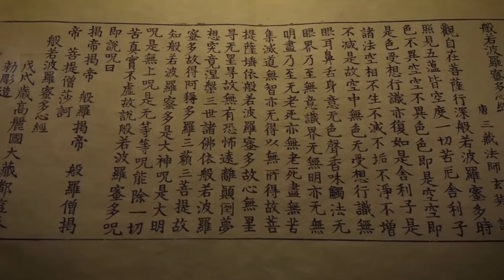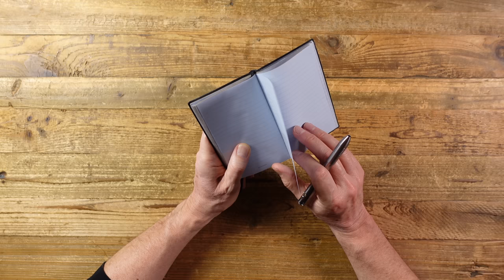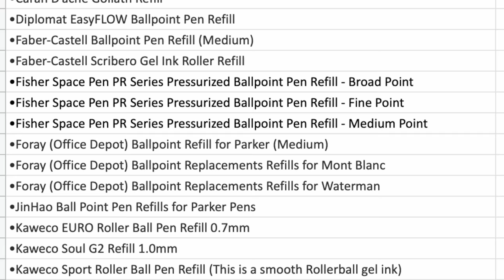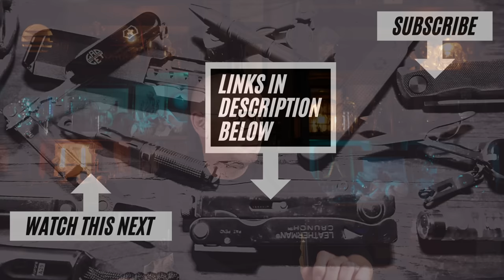Legendary Notepad and Perfect Pen for Everyday Carry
The notebook and pen is an important part of my everyday carry, and in this video I explain what I use, and why and also why writing and sketching is so different, in a good way, to typing on a keyboard.  This is an essential part of my EDC that I wouldn't be without and it doesn't have to be the Smythson Panama and Big Idea Design bolt action pen, any notebook and pen is better than no notebook and pen.

My name is Jonathan, I have a passion for all things 'gadget, travel and EDC' which has filled both my personal and work life for many years.  This includes sourcing, reviewing and product development and the creation of two UK national retail chains.

This channel is here to help you find great travel and carry gear on the back of solid and detailed reviews along with years of experience.  I also hope to give you ideas and inspiration when it comes to everyday carry gear, travel gear and gadgets, which make life a little bit easier and perhaps more fun.

I welcome any feedback on my videos or the channel in general.  Thank you for taking the time to read this.

Pentel Gel Refil Amazon link (see below):

Contents of this video to help you navigate:

00:00 - Intro
00:36 - Writing vs typing
04:01 - The Smythson Panama
06:45 - Smythson Featherweight Paper
08:11 - Premium notebook at a premium price
10:14 - Big Idea Design bolt action pen
12:09 - Different finishes
13:09 - Outro

Product Sourcing:

When it comes to sourcing a product for review, I will usually either  purchase and item personally or reach out to a supplier requesting a sample for review.  Most suppliers, after seeing the channel, are supportive if they are confident in their product, appreciating the value of greater exposure.

I am sometimes asked to review a product by a supplier which I will only agree to if the product fits the channel and I believe will be of interest to you, my audience.  Also the product needs to be worthy of a review.  It is not in my interest to review inferior or poor quality products and therefore as you might expect many requests are politely declined.

Any sponsored videos (paid for reviews) are clearly stated as such so there can be no misunderstanding.  Even with sponsored reviews I will only agree to a sponsorship on products and services which I believe will be of genuine interest to viewers.

I will always make reference in the video to products which have been provided for review by a supplier and I always make it clear to the supplier that they cannot influence or be involved in the review in any way if they choose to supply a product.

Sometimes a supplier will provide a link to the product or the supplier which I am happy to include in the description.  Sometimes I will be provided with an affiliate link so I can earn a commission on sales and this helps to support channel costs but never at the expense of an honest review.

Comments:

I really appreciate the feedback in the comments - I find it a source of knowledge and inspiration - so thank you to all of you who take the time to contribute.  I have recently found that if I continue to respond to all the comments as the number of videos builds, it takes time away from being able to produce new content which would be very counter productive! - so my aim is to read everything I can and reply when I can, after each video goes live, until the next video goes live a week later.  I'll see how that works out 😊

Thank you for supporting the channel so I can continue to provide you with regular reviews, thoughts and ideas and (hopefully) inspiration!